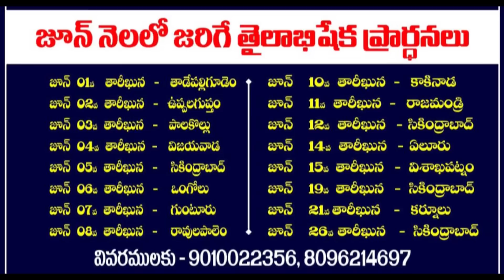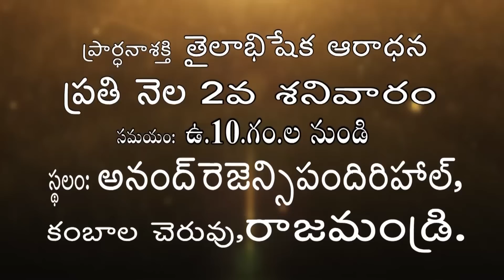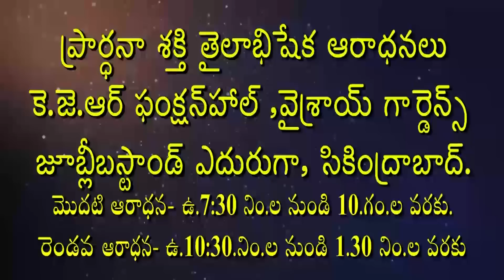Live EP-10199(08-06-2022) ఈరోజు వాగ్దానం || Power Of Prayer || pradhana shakti || essku foundation